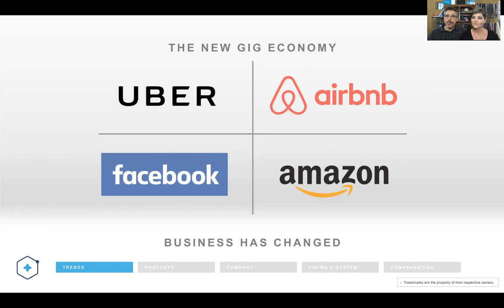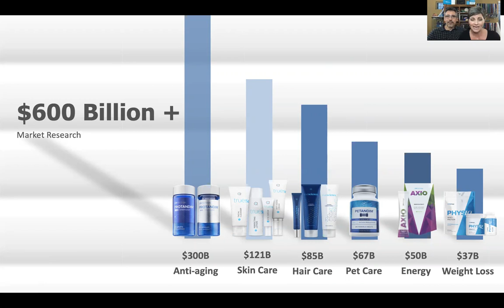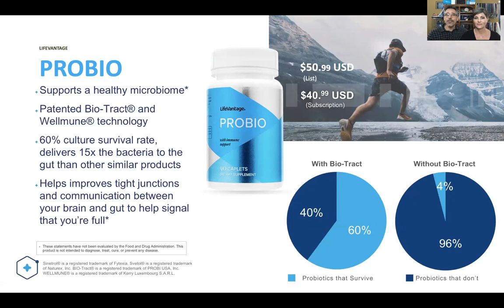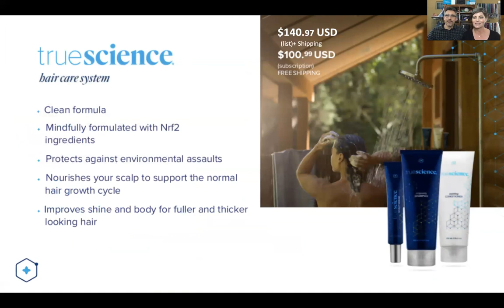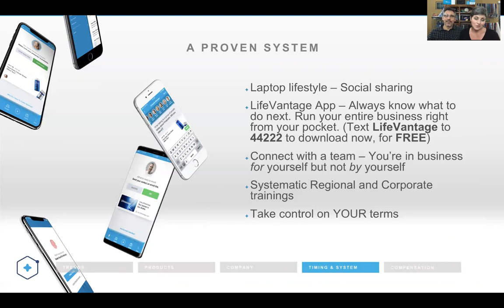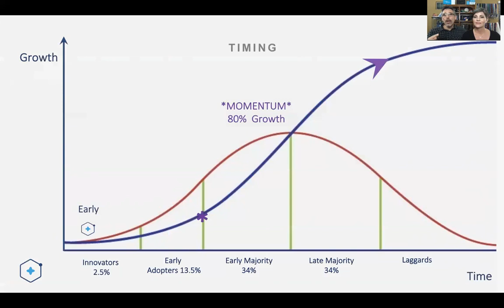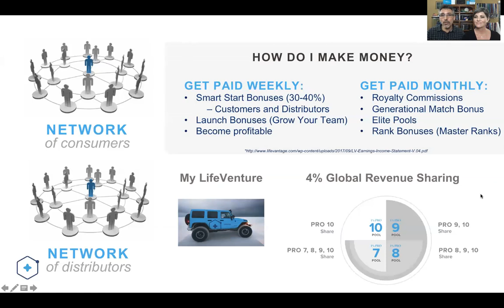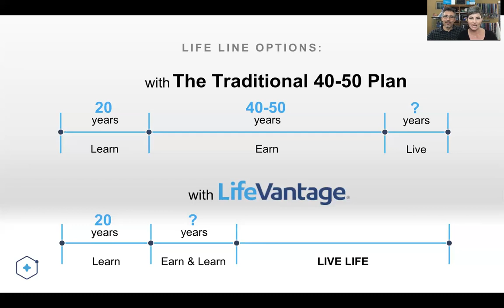Dr. Dondee & Marci Nettles - LifeVantage Overview 02/05/19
The Ultimate Side Hustle - Biohacking with Nutrigenomics is in front of the wave of the World's desire for control of their Health and Wellness. Join us to hear information on the opportunity behind this revolutionary technology that will help you take control of your body's complex systems, turning back time!

New True Science Hair Care, PhysIQ Healthy Weight Management and Enrollment Pack Options!!